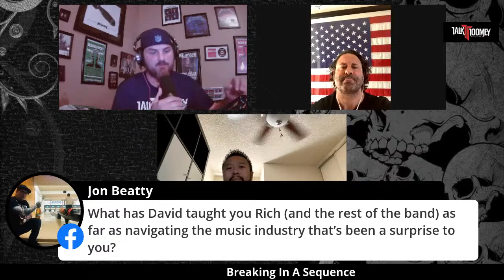Talk Toomey Live with David Silveria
David Silveria will join the Talk Toomey Livestream to discuss the latest news with Breaking In A Sequence and more.